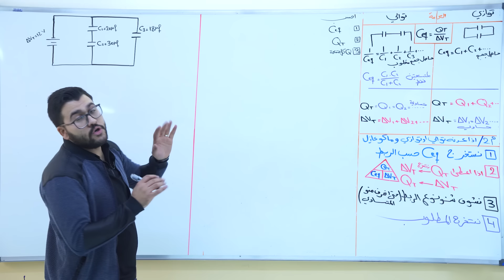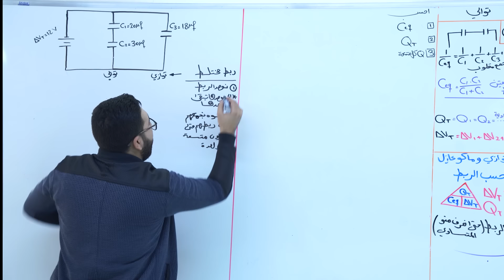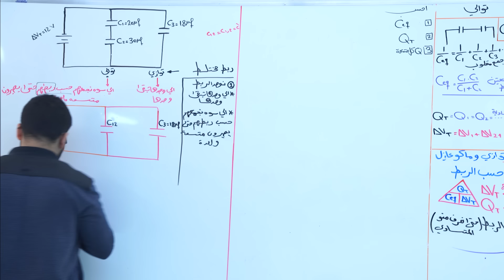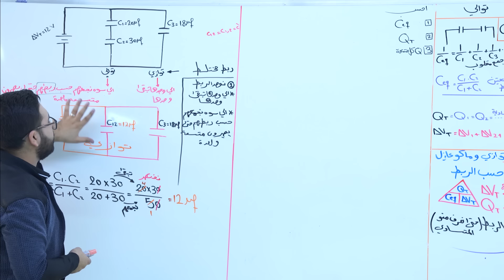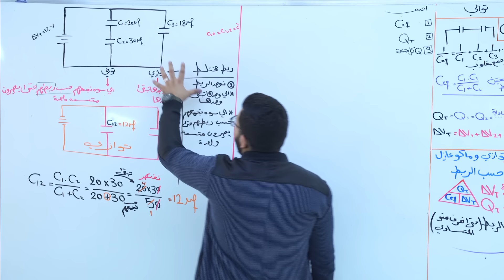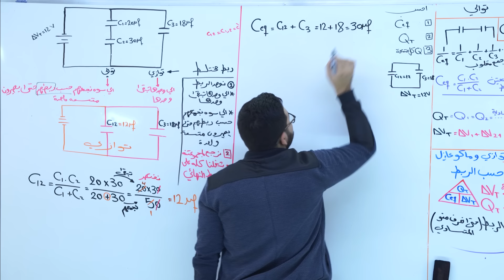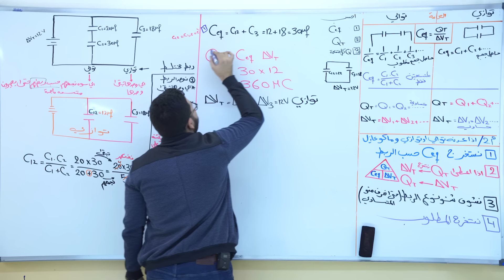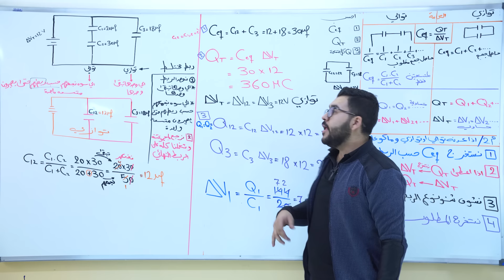فيزياء سادس علمي| 16-فصل اول | الدورة الالكترونية لطلبة 2024 | مسائل المجموعة الثانية